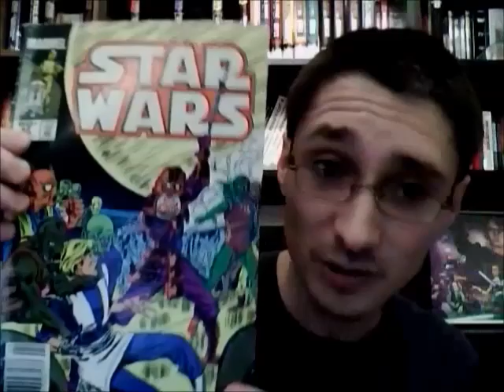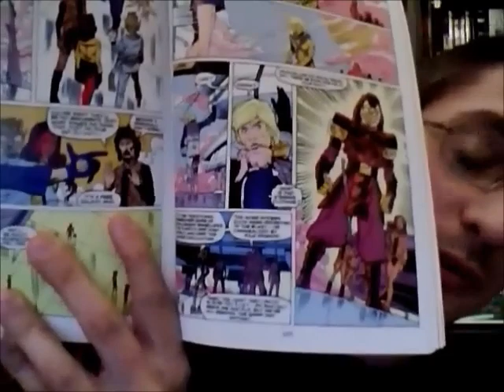From the Star Wars Library #85: Marvel Star Wars #82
This episode of From the Star Wars Library focuses upon Marvel's Star Wars #82 by Mary Jo Duffy (1983).